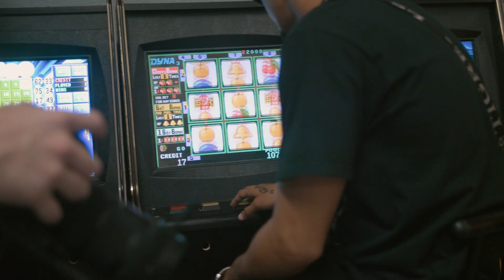Behind The Scenes of Matt Fuze's "Cut Up" Music Video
Go behind the scenes with Matt Fuze for his latest single "Cut Up."

Videographer: Cassandra Arrigo, Simon Wade, Chris Miglioranzi
Editor: Chris Miglioranzi